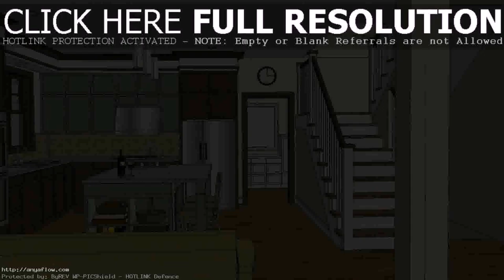Interior Design Of House Plans - DaddyGif.com (see description)